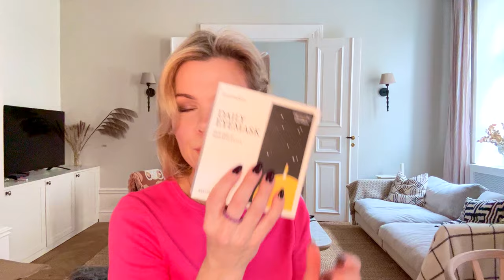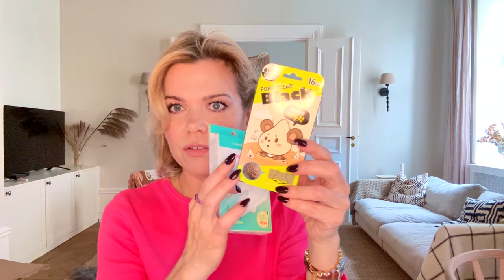Korea and Japan Skincare and makeup haul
All the products mentioned are linked below ♥️

Canmake:
Blushes in 21 and 01

Banila Mood non Eye Colour stick inn 05 Neutral Grey

Aestura Ato Barrier cream

CosRX:
Low pH Good night Soft Peeling Gel

Hanyul:
Pure Artemisia Calming Watercream

Huge amount of masks but the one I mention is Medianswer Pore Collagen Mask

Bring green Tea Tree Cica strips

Nivea Q10 body cream